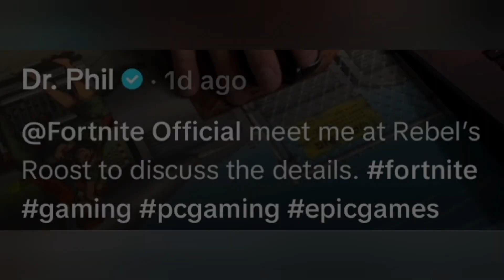DR. PHIL Wants His OWN Fortnite ICON SERIES Skin..!